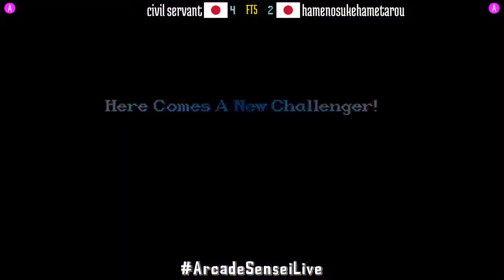FT5 @ssf2xjr1: civil servant (JP) vs hamenosukehametarou (JP) [Super SF II X Fightcade] Feb 26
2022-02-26: civil servant (JP) vs hamenosukehametarou (JP) [FT5 @ Super Street Fighter II X GMC @ Fightcade]